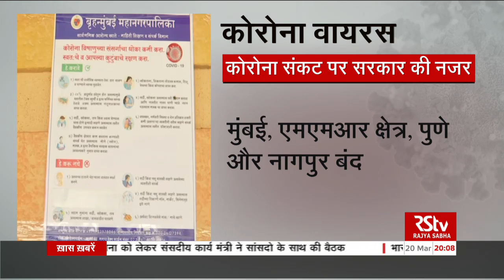कोरोना वायरस अपडेट | 8 pm | March 20, 2020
The latest on the spread of pandemic COVID-19 across the world.